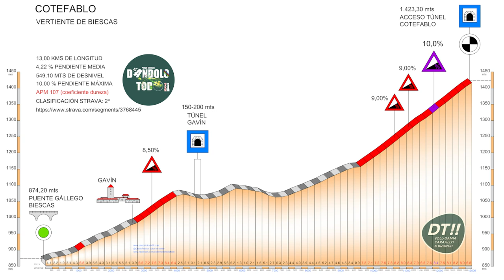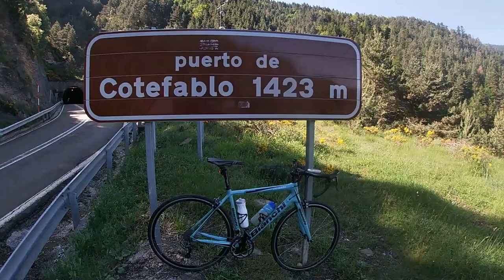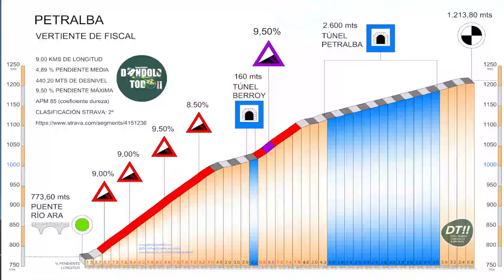TREPARRISCOS 2021📽️/NO OFICIAL/CLUB CICLISTA EL MOLINO DE VALDESPARTERA